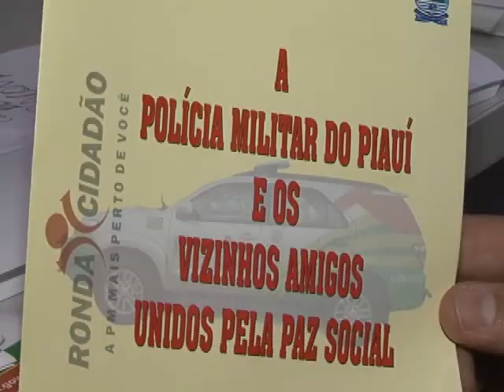PMPI distribui cartilhas e dá dicas de segurança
Fim de ano é o tempo que muita gente aproveita para viajar, o que aumenta a preocupação com a segurança dos imóveis. Muitos se cercam de todos os cuidados, inclusive eletrônicos. A Polícia Militar do Piauí distribui cartilhas com dicas de segurança e aconselha para a importância de se contar com o vizinho. Acompanhe reportagem de Gerson Rezende, da TV Assembleia.